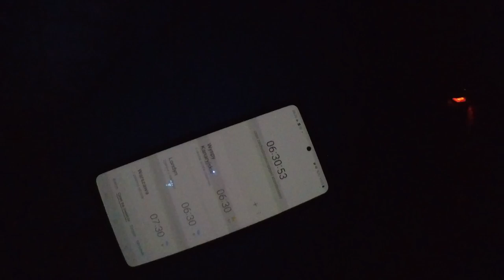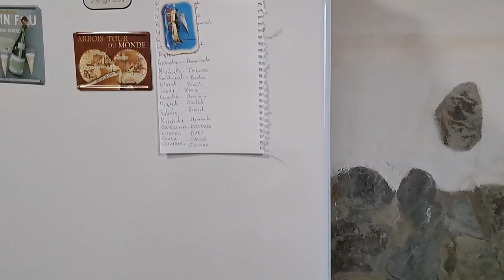Tak Trenują Najlepsi Biegacze Górscy na Obozie! *Bart Przedwojewski, Marcin Rzeszótko, Dominik Tabor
Jak wygląda życie topowych biegaczy górskich na obozie sportowym? Możesz się przekonać! Trenujemy na Teneryfie - w raju górskiego biegania. W filmie występują:
- Bartek Przedwojewski - jeden z topowych biegaczy górskich na świecie
- Marcin Rzeszótko - czołowy zawodnik polskich biegów górskich
- Kasia Wilk - 17. zawodniczka Mistrzostw Świata w Biegach Górskich
- Kamil Leśniak - jeden z najlepszych biegaczy górskich ultra w Polsce
I dyrygent całej orkiestry:
- Trener Andrzej Orłowski
Wejdź do naszego obozowego świata!